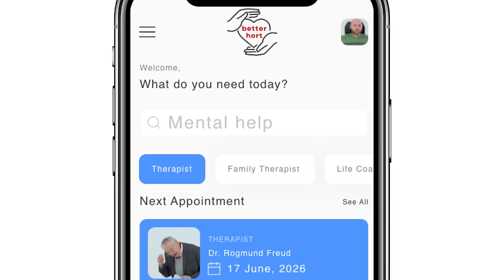The Truth About Online Therapy [Better Help Parody] | Honest Ads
What if mental health apps were honest about how bogus they are? Roger Horton investigates.

Join us Tuesdays, Thursdays, Fridays, and Sundays at 1pm EST for brand new Cracked shows and series!

CAST:
Roger Horton: Jack Hunter
Guy: Jesse Eisemann
Chett: Michael Strauss
Writer: Reva Grimball
Director: Michael Strauss
Director of Photography: Rob Menzer
Editor: Gabrielle Williott
Color: Rob Menzer
Graphics: Gabrielle Williott
Sound: Maxwell DiPaolo
Camera Assistant: Rachel Mossberg
Head Writer: Jesse Eisemann
Executive Producer: Gabrielle Williott

00:00 Factor Ad
01:04 Beginning Mental Health Episode
01:28 Better Hort
02:10 It's okay to ask for help
02:38 My dad never told me he loved me
03:09 Meet our therapists
04:07 Chett
04:30 TikTok Therapist
05:09 Real Therapy
06:01 Baja Blast Time